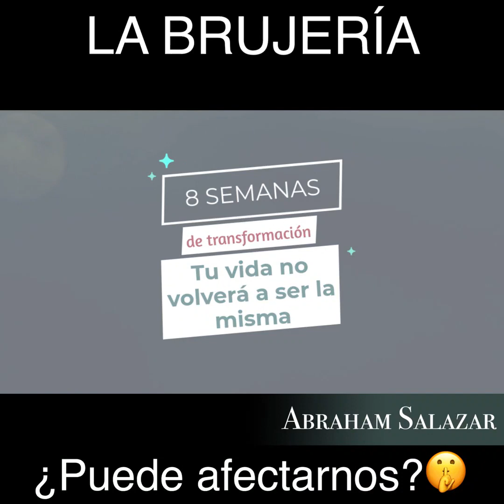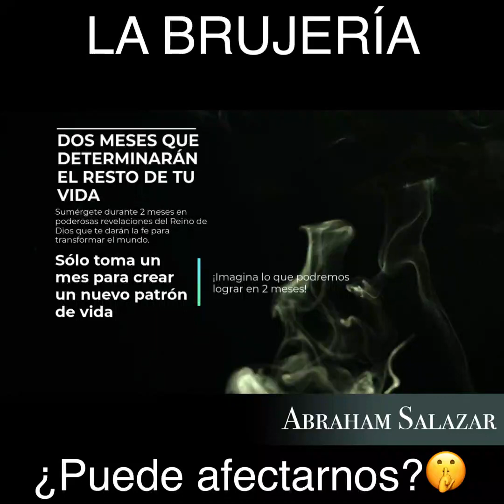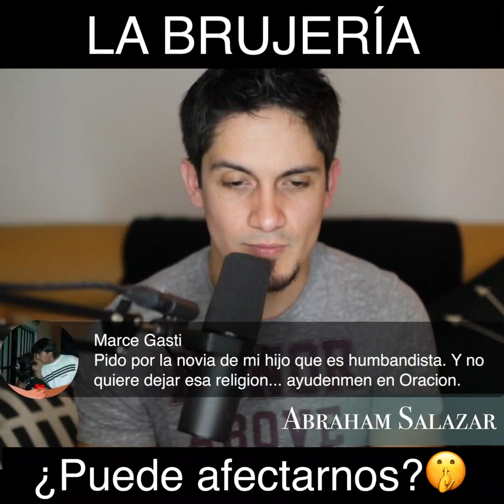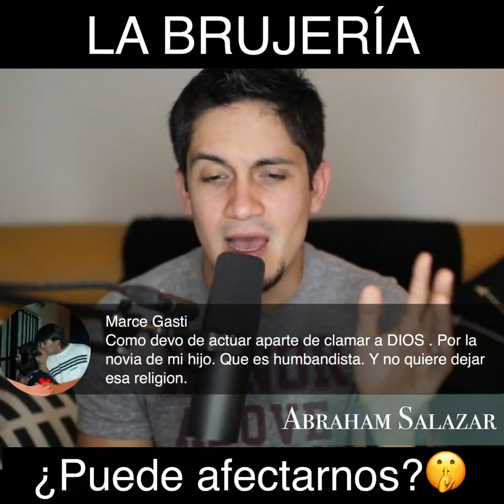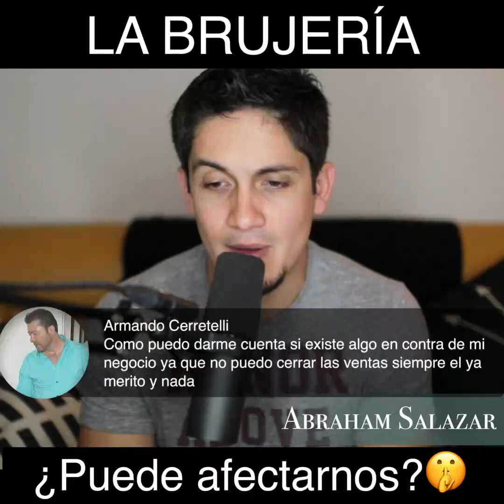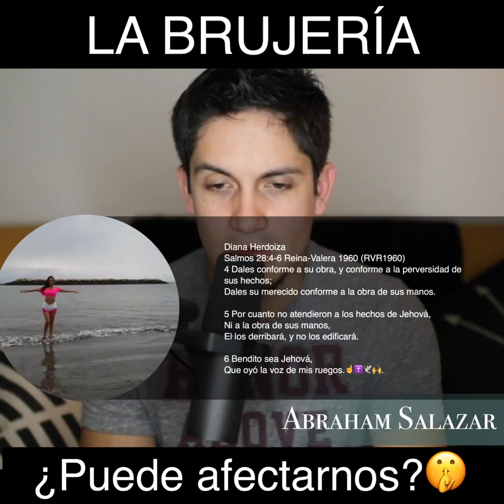La Brujería...¿Puede Afectarnos? Pt. 3 / Abraham Salazar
Abraham Salazar es un artista multicultural bilingüe cuya música ha sido escuchada por miles de personas alrededor del mundo y cuyo disco “The Constant” lo ha nominado como el Mejor Cantante Masculino en los Premios Galardón Perú. Además, él ha cantado en diversos países como Estados Unidos, Colombia, Venezuela, Argentina y Perú. Ha compartido el escenario con cantantes reconocidos mundialmente como Danilo Montero, Christafari y Juan Carlos Alvarado.

Además de su carrera musical ha sido un pastor asociado dentro de la iglesia de su papá "Iglesia de Lima Victory Fellowship" por más de 10 año, ha fundado el ministerio Proyecto Libertad y dirige diversos ministerios internacionales como Burn 24/7 Lima (burn24-7.com), Prepare-Enrich (prepare-enrich.com) y otros. Él han empoderado y equipado a miles de personas alrededor del mundo llevando la cultura del Reino.

Después de haber experimentado el rechazo de otros gracias a su “falta de talento” y su “pánico escénico” pudo encontrar llaves para superar estas y muchas más cosas que lo retenían para vivir una vida de influencia en el mundo y así, a la edad de 20 años, estar impactando a cientos de personas por medio de sus clases y música. Desde entonces se ha dedicado a ayudar a que otros encuentren sus destinos y vivan vidas llenas de pasión.